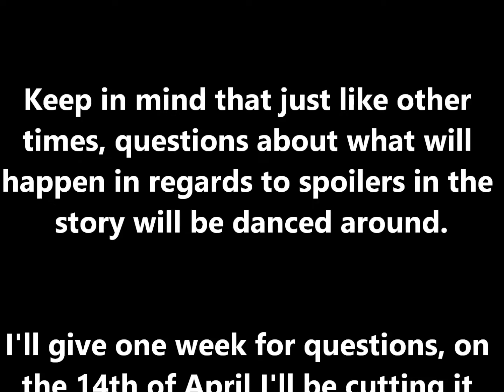Q&A Announcement 2022